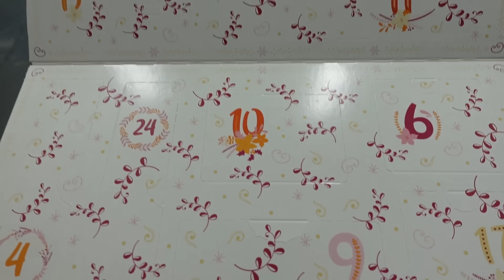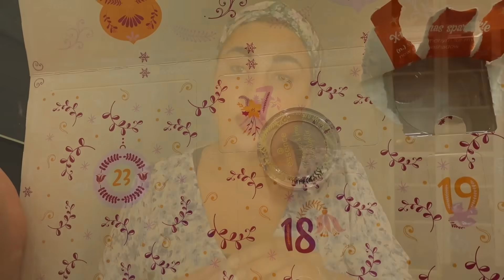Essence Merry Everything Adventskalender 2023 Unboxing - Drogerie Adventskalender 2023 l Elanhelo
💕💗 ⇓ Weitere Infos ⇓ 💗💕

In diesem Video packe ich gemeinsam mit euch den Essence Merry Everything Adventskalender aus und zeige euch den Inhalt Türchen für Türchen und bewerte den Adventskalender :)

► SOCIAL MEDIA ◄

💌 Postfach für eure Briefe und Pakete 💌→ :
Özlem Alarslan-Roegels
48268 Greven